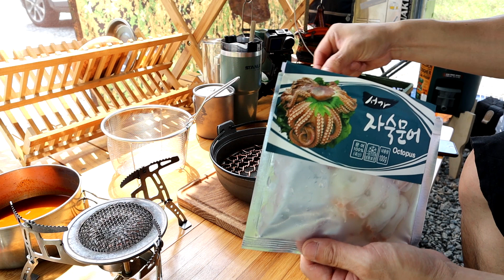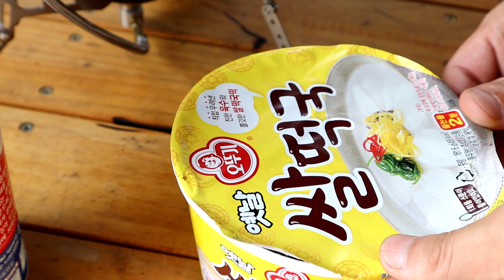#1977 블랙실타프&캠핑용 에어컨 폭염 테스트/캠핑가서 먹기 좋은 문어보쌈/camping ASMR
안산화랑캠핑장 맥반석사이트 체험 이야기.

장마가 끝나고 본격적인 폭염이 시작됐습니다.
작년에 그 고생을 하고도 정신을 못차리고
또 캠핑을 갔네요.

블랙타프와 캠핑콘이면 버틸만 하지 않을까... 하는 착각에^^

여러분~ 한여름엔 캠핑 쉬는게 답입니다!

Just enjoy campjng~